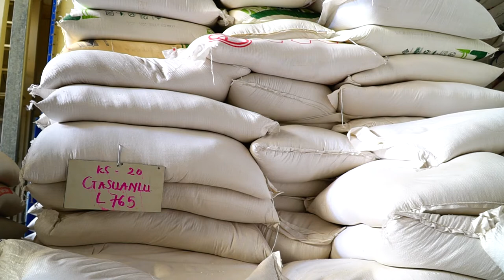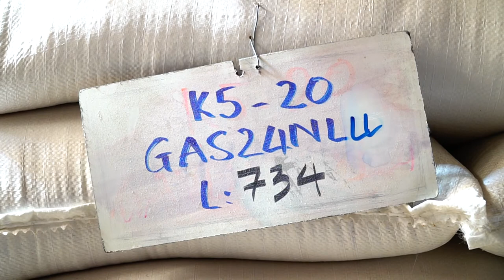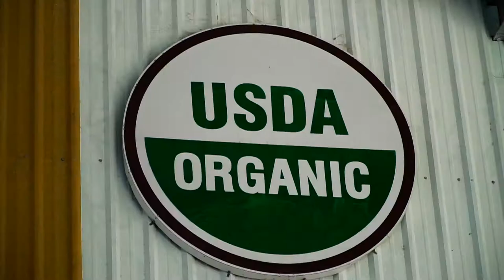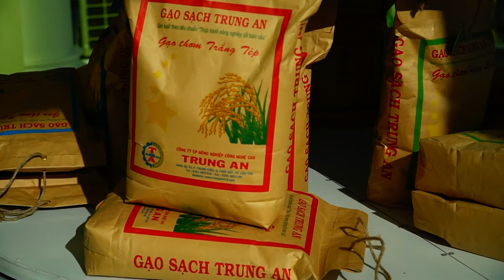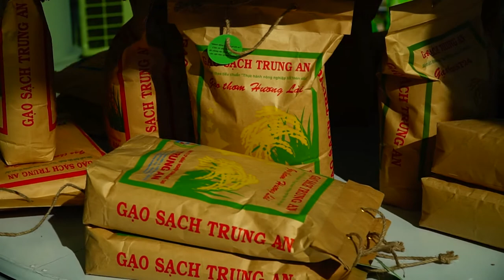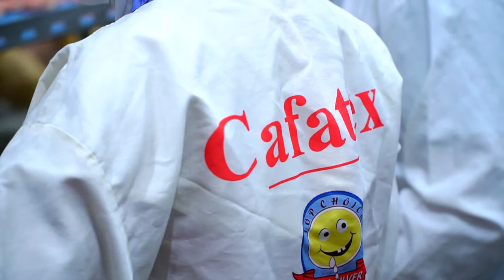Nhà máy gạo & thủy sản